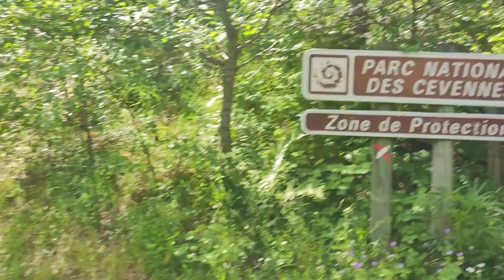Stevenson Jour 11 : C'est donc ça l'Amour (GR 70)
SOUTENIR la Chaîne sur TIPEEE (don)

QUI SUIS-JE ? 🤷🏻
Je m'appelle CÉLESTE GRANT et je suis ce qu'on appelle un HOMME DES BOIS.
Dans mes vidéos, je vous apprends à redevenir un véritable SAUVAGE façon Chasseur-Cueilleur.